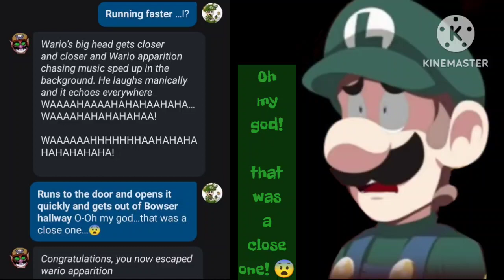Ah...I will never go to that Bowser hallway..😨